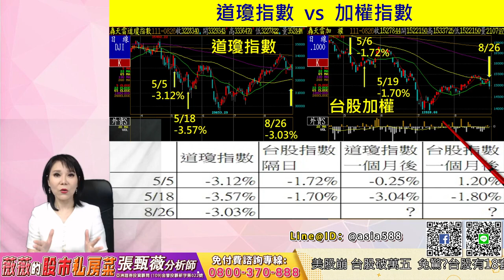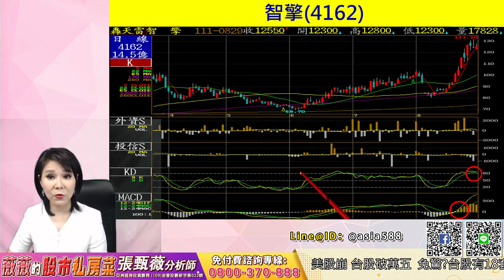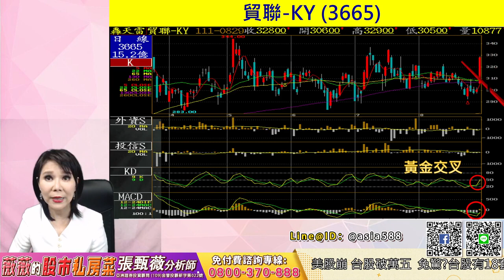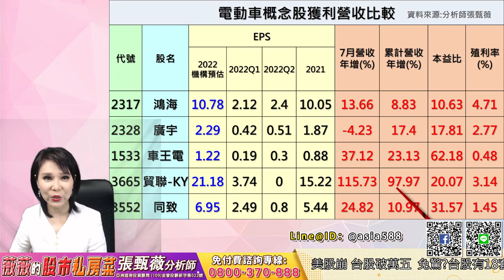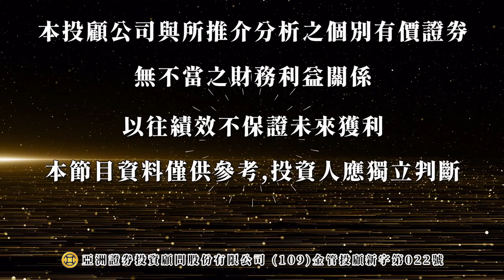2022 08 29 張甄薇分析師 【薇薇的股市私房菜】 美股崩 台股破萬五 免驚 台股有18套劇本 ！